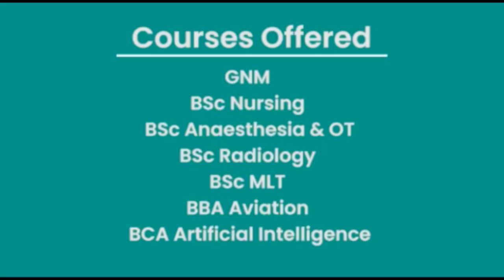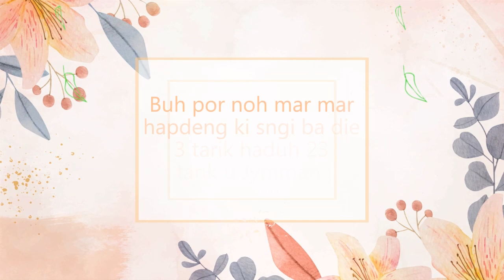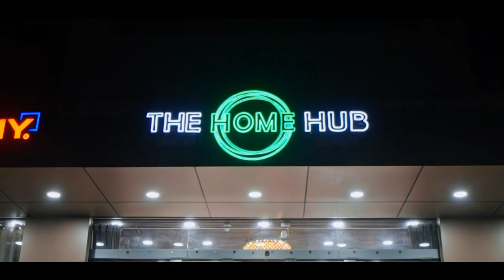LAHDUH KA LION SPORTS & YOUTH AFFAIRS HA KA OPEN TO ALL CRICKET TOURNAMENT 2023